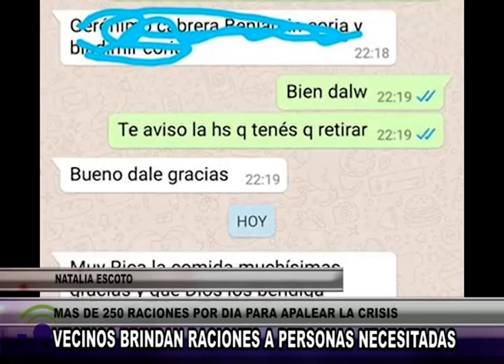F585 - NATALIA ESCOTO - VECINOS AUTOCONVOCADOS BRINDAN RACIONES A PERSONAS NECESITADAS